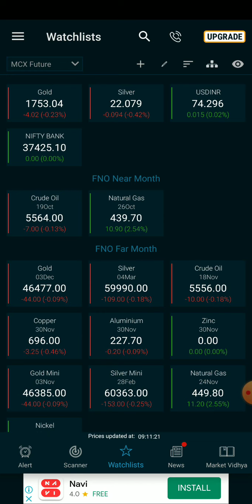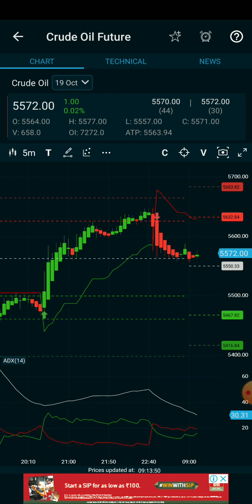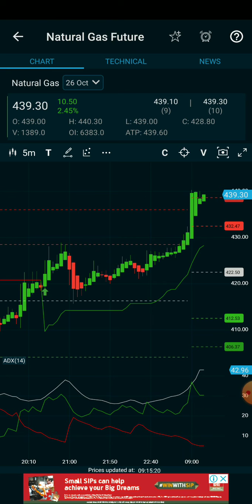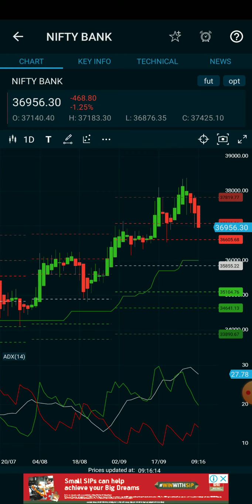9am_5pm Stratergy/Crudeoil/Naturalgas/Banknifty live intraday technique Analysis for beginner தமிழ்